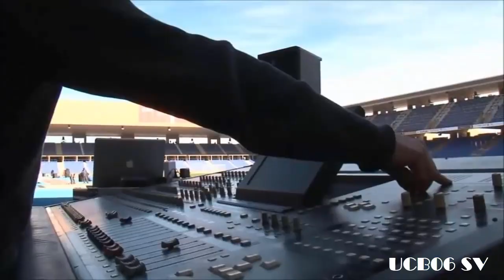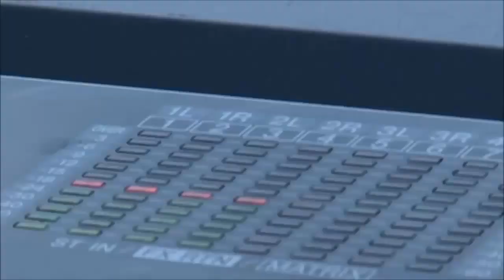THE UCB06 ✨ K.A.C.M ( VIDEO MUSIC) ✨ Ultras Crazy Boys 2006 ✨ TEAM SUPPORT 2020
Le Kawkab Athlétique Club de Marrakech (KACM) est un club de football marocain professionnel omnisports, basé à Marrakech et créé en 1947 par Idriss Benchakroun.
     Avec onze titres nationaux, le KACM est le 5e club, le plus titré au Royaume. Le club a remporté en 1996 la coupe de la CAF.
     Joueurs célèbres
_ Mustapha El Biaz
_ Tahar El Khalej
_ Ahmed Masbahi
_ Ahmed El Bahja
_ Mohammed Chaouch
_ Hicham Dmiai
_ Mustapha Kiddi
_ Adil Ramzi